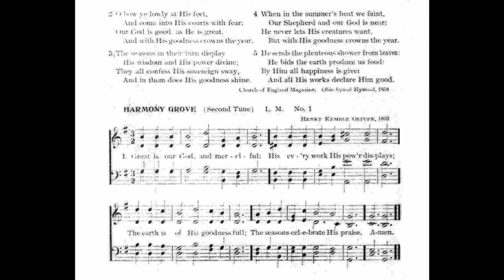Great is Our God, and Merciful (Harmony Grove)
Text by: Ohio Synod Hymnal 1858
Tune: Harmony Grove by: Henry Kemble Oliver 1839

1 Great is God, and merciful:
His ev'ry work His pow'r displays;
The earth is of His goodness full;
The seasons celebrate His praise.

2 O bow ye lowly at His feet,
And come into His courts with fear:
Our God is good, as He is great,
And with His goodness crowns the year.

3 The seasons in their turn display
His wisdom and His power divine;
The all confess His sov'reign sway,
And in them does His goodness shine.

4 When in the summer's heat we faint,
Our Shepherd and our God is near:
He never lets His creatures want,
But with His goodness crowns the year.

5 He sends the plenteous shower from heaven:
He bids the earth produce us food:
By Him all happiness is given,
And all His works declare Him good.